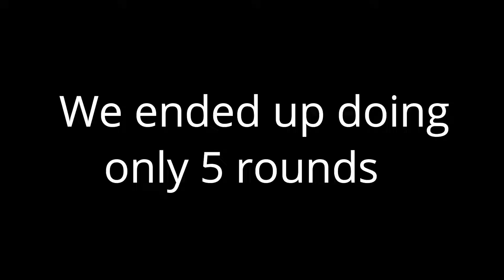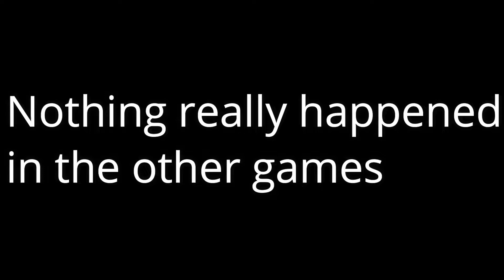So I Played In A Minecraft YouTuber Event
I played in a Minecraft YouTuber event with a bunch of other smaller creators it was a survival games event/hunger games. This event is similar to minecraft monday and minecraft saturday this was week 1 of the event it could have been better but the developers had only 2 days to work on the event. There is a lot of minecraft pvp in this video, I also play on the pvplounge client which is a  good client!

👍Enjoyed the video? Remember to like the video!